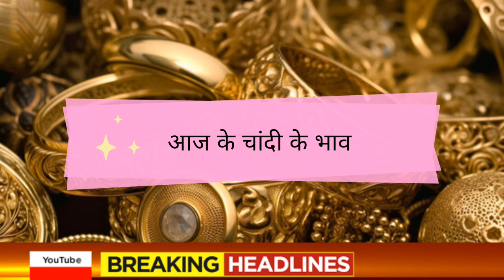26 March 2024 aaj ka chandi ka bhav || silver rate today|| gold price today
money minds
Gold Rate Today,  September 2023 Aaj Ka Sone Ka Bhav | Sone Ka Bhav | Today Gold Rate

14_September_2023

14_September_2023

14 September gold silver rate,

14 September gold rate,

14_September silver rate,

14 September 2023 gold price सोना के भाव | Today Gold Rate | India gold Rates | Chandi Ka Bhav Aaj | Aaj Sona Chandi Ke Bhav,

Today Gold Rate, 14 सितम्बर 2023 gold price Gold rates,

Topics:- Gold-Silver,

22 & 24 Carat gold rate,

22 & 24 Carat gold bhav,

Silver prices,

Trending,

Sasta sona,

Gold price,

Trending,

Gold price,

10 gram aaj sone ka bhav Kitana h,

1 tola gold ka bhav,
1 tole ka rate,
1 kilo chandi ka rates